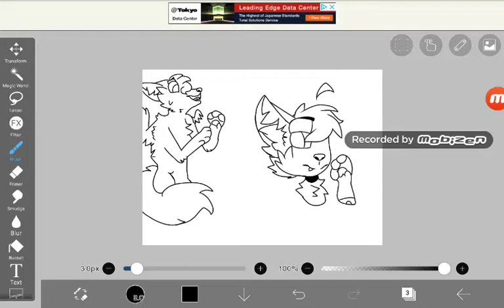Ew I don't think I should finish thiss